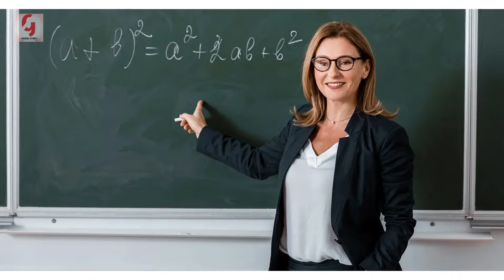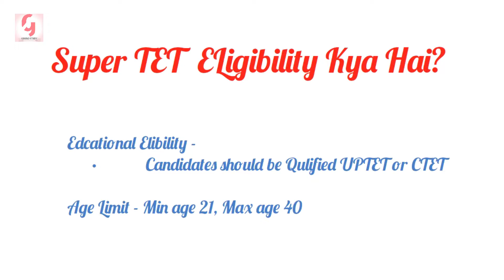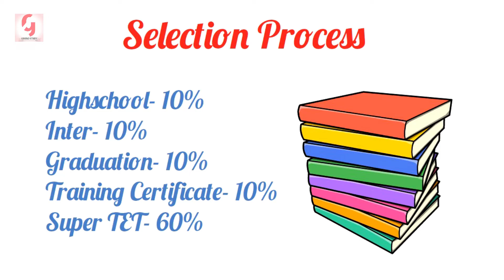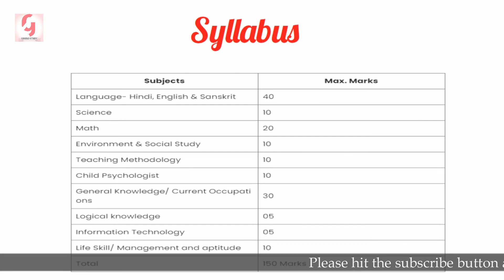Super TET Kya Hai In Hindi | What is Super TET in Hindi | Super TET Ki Salary, Eligibility Syllabus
This video is based on the Super TET Exam detail in hindi. This video include eligibility and Salary of Super TET. After qualify Super TET Exam you will become primary teacher. In this video I covered syllabus and selection Process of Super TET.

Topic Covered:-

00:00 – INTRODUCTION
00:20 – SUPER TET KYA HOTA HAI
01:20 – SUPER TET KI ELIGIBILITY KYA HAI
01:44 – SUPER TET EXAM PATTERN KYA HAI
02:00 – SUPER TET APPLICATION FEES KYA HAI
02:10 – SUPER TET SELECTION PROCESS KYA HAI
02:43 – SUPER TET KI SALARY KYA HAI
02:53 – SUPER TET KI SYLLABUS KYA HAI
03:50 – OUTRO

G Study Family